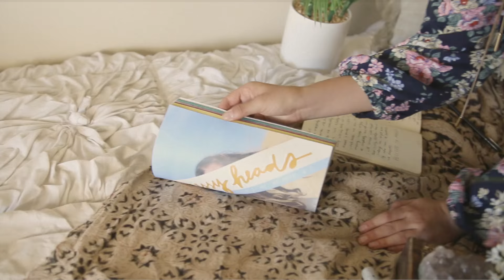In Bed With Emma ☁ FINDING YOU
♦Watch in HD & THUMBS UP FOR VIDEOS LIKE THIS♦
☽SHARE THE LOVE BY SUBBING & SHARING THIS VIDEO☾

Important things we wanted to talk about!
Spread more love and positivity to each other...

Leave a positive message in the description box & tell me the one thing you love about yourself !
Let's even see some discussion going on down there! Connect with eachother

Cartia x x x

+ here is the link to the blog

Oliver Heim - Ocean

If you would like to send me something:

Cartia Mallan
Australia